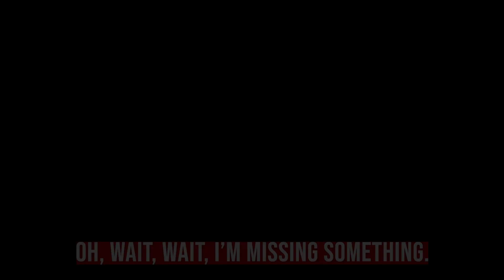Christmas Preferences FBC Staff 2021